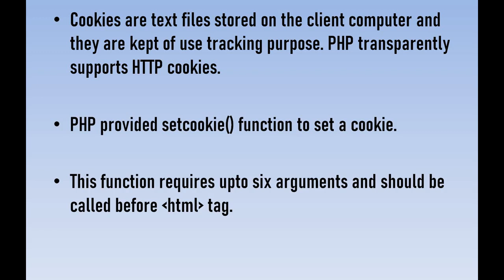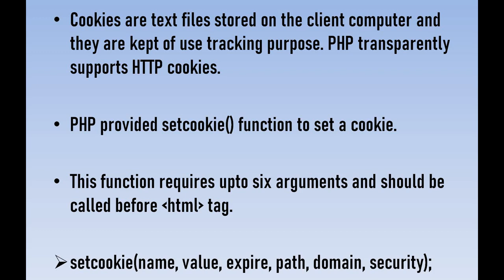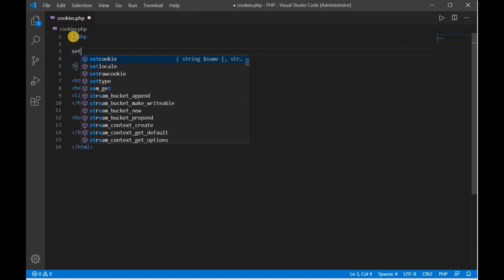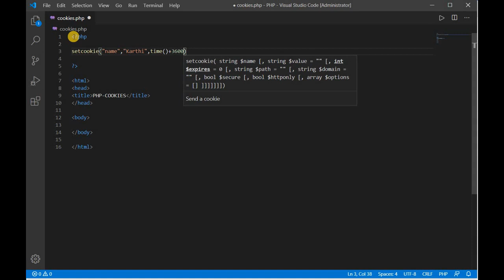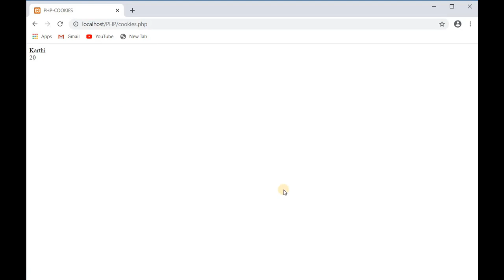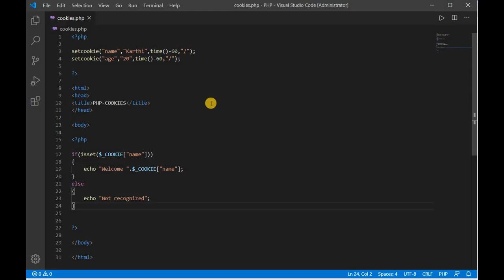$20 - PHP COOKIES | PHP Beginners | - தமிழ்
PHP Cookies:
1.create or set Cookies
2.Access the Cookies
3.Delete the Coookies